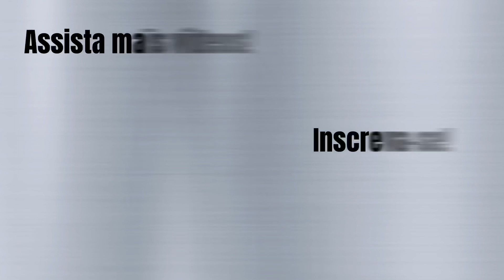Sussu - Lexa | Coreografia Ale Oliveira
Beijinhos do Ale!